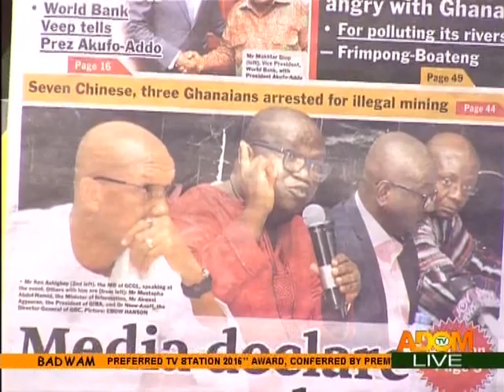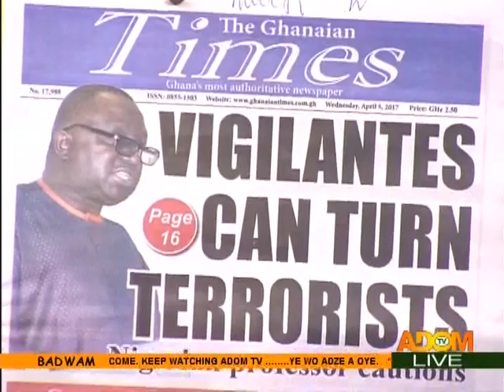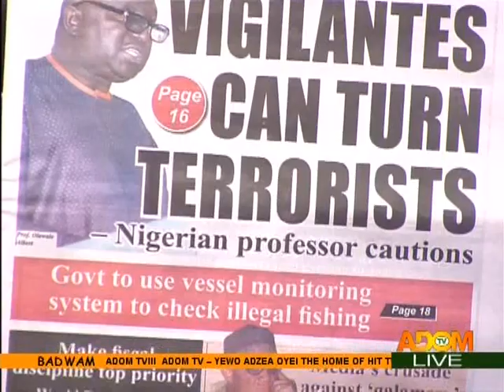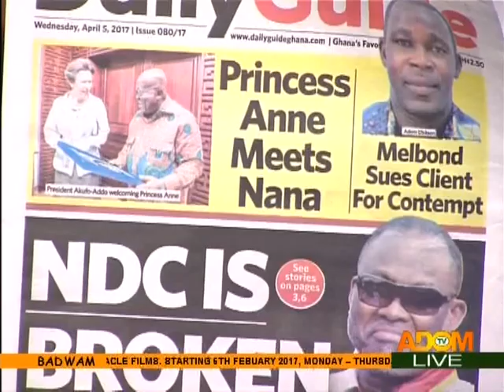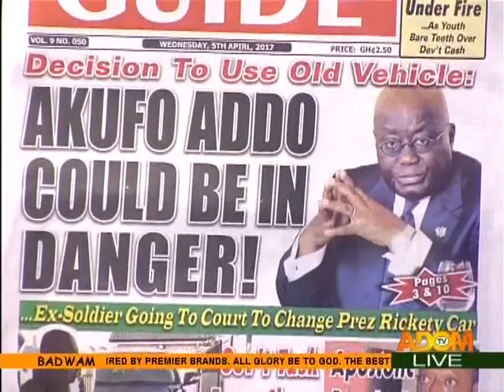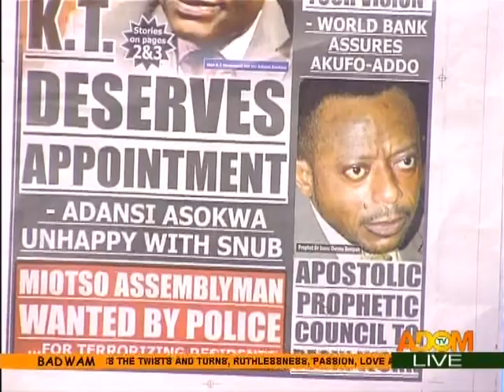Badwam Newspaper Review on Adom TV (5-4-17)